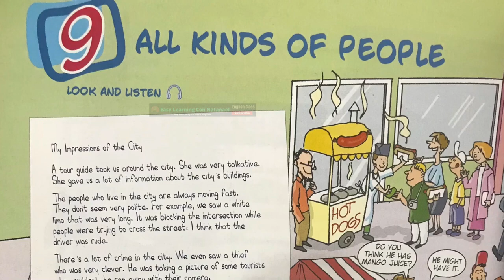Book 3 Unit 9 All kinds of people Super Goal